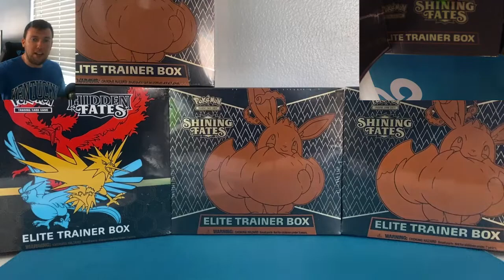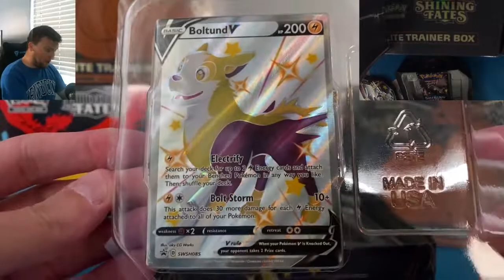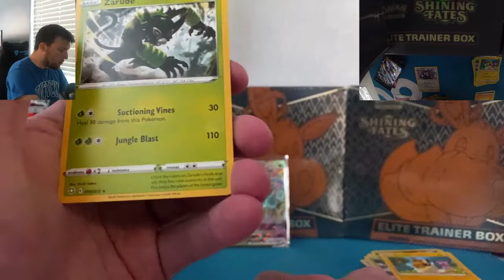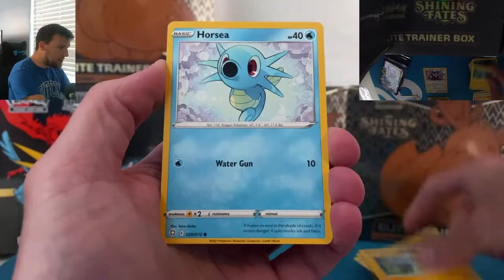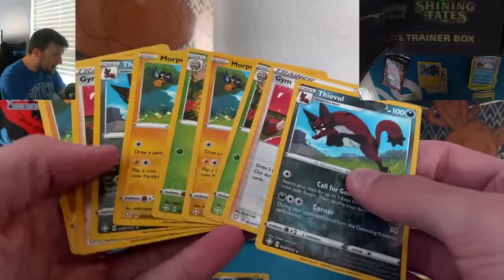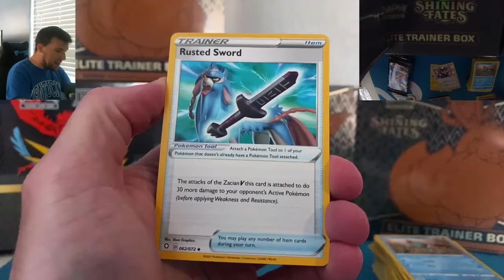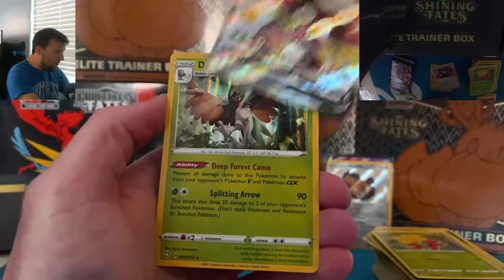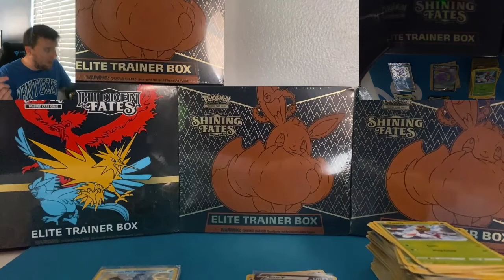SHINING FATES All 3 Tins Pokemon Card Opening!! 18 Packs Total + GIVEAWAY DETAILS!!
Happy Thursday everyone!! The weirdness from last Thursday apparently rolled into today's video as we appeared to have some shenanigans in our 3 tins here today :) ShiningFates week rolls forward with all 3 tins (Boltund, Eldegoss & Cramorant) being opened today to hunt for that elusive Charizard... I also follow up on the Giveaway for this coming Saturday and where you can get entered (SEE BELOW!!!). All-in-all, 18 packs of Pokemon Cards are opened in today's video, and I hope to see everyone on Saturday!

Thank you all so, so much for your likes, comments and, of course, subscribes over the past few months! The ROAD TO 500 is here! Lets see how quickly we can get there and giveaway a sealed Shining Fates ETB! I really appreciate all of the support from everyone thus far, and I hope you're enjoying all of the Pokemon​​​​​​​​​​​​​​​​​​​​​​​​ content on the channel and want to grow the Pokemon channel community with me here in 2021 :D

Keep an eye out for the "random" Shining Fates ETB giveaways as well ;)